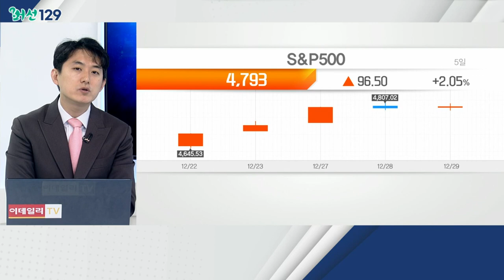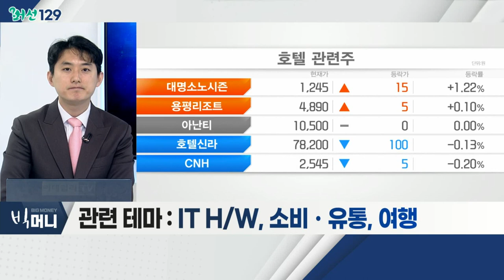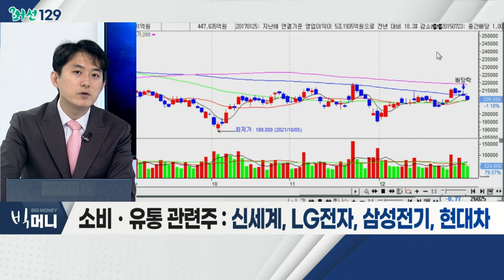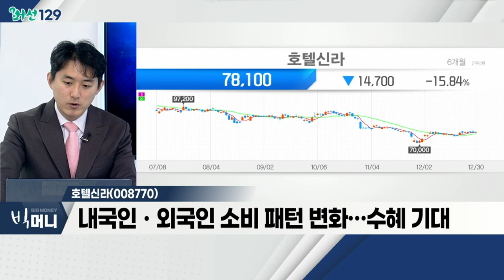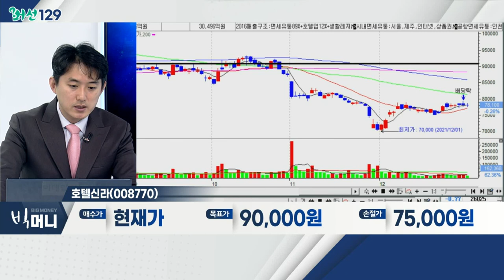호텔신라(008770)... 소비ㆍ유통 / 내년 월가 전문가 공포 대상 1순위는 '이것'_머선129 (20211230)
# 내년 월가 전문가 공포 대상 1순위는 `이것`
- 월가 전문가 "인플레이션ㆍ금리인상ㆍ코로나 우려"
- 응답자 절반 "S&P500 상승률 최대 10% 예상"
- "향후 금융주ㆍ경기민감주ㆍ기술주 주목 필요"
- 관련 테마: IT H/W, 소비ㆍ유통, 여행

# 소비ㆍ유통
- 올해 공급망 차질ㆍ물적분할 이슈… 주가 부진
- 내년 전기차 침투율 상승… 2차전지 실적 증가 긍정적
- 배터리셀 3사, 2025년 시장 점유율 약 35% 예상
- 삼성SDI, 에코프로비엠, 일진머티리얼즈

- 11월 면세점 매출 '반짝' 증가
- 1월 이후 본격적 해외여행 증가 전망
- 내국인ㆍ외국인 소비 패턴 변화… 수혜 기대
- 국내 안정적 여행 수요 증가… 긍정적 평가